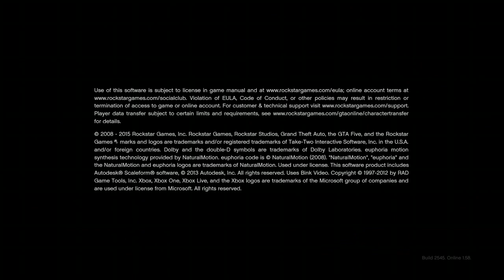GTA Online's BIGGEST Problems EXPOSED!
If you're a fan of Rockstar Games, then you know that their games are usually incredibly well done. But with GTA Online, they've definitely let the game down. So if you're looking for a game that's actually good, you should definitely look elsewhere.

In this video, I'm sharing with you all my thoughts on how bad GTA Online is and how it's never come close to being a good game. From the terrible graphics to the absolutely terrible gameplay, this game is definitely not worth your time. If you're looking for a good game to play, you should definitely avoid GTA Online!